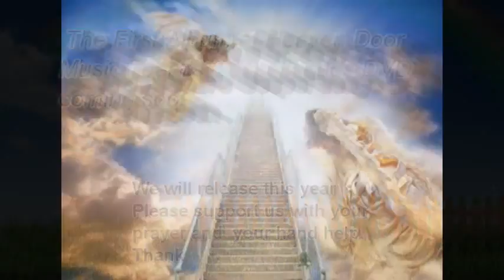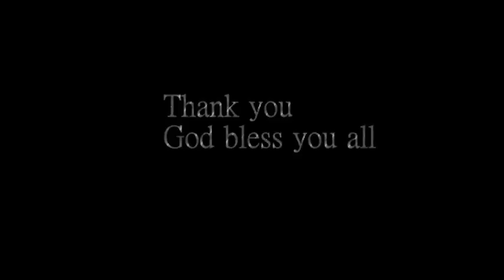Karen Gospel Songs Heaven Door New DVD Album coming soon